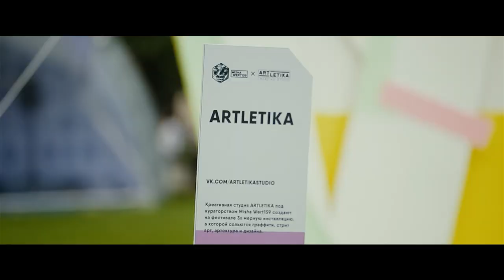ARTLETIKA x VK Fest 2017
Client - Radio Record
Location - Park Of The 300th Anniversary Of St. Petersburg, Russia
Event - VK fest 2017
Tools - Plywood, timber planks, spray paint, exterior paint, stencils and projector.

Once again our team has participated in annual VK fest, largest open air event in Russia. This time we created one art installation, decorated utility barrels and signature VK FEST styrofoam letters.
Our design combined Artletika's signature style with emoji’s and VK’s special stickers - Fox. Our goal was to create bright and memorable installation \ photozone that greeted festival guests.